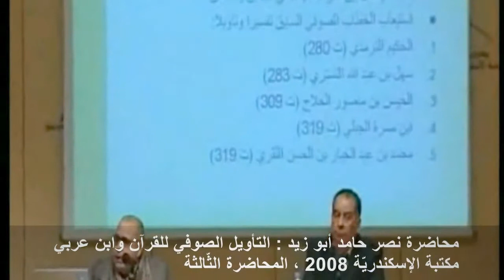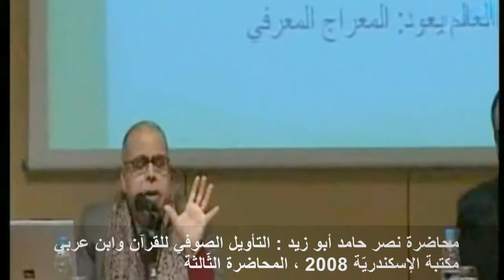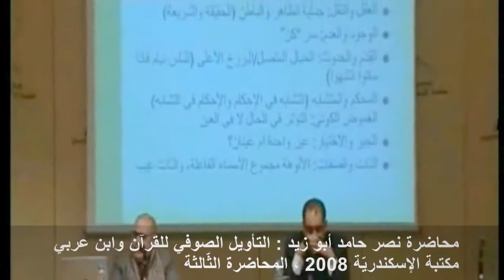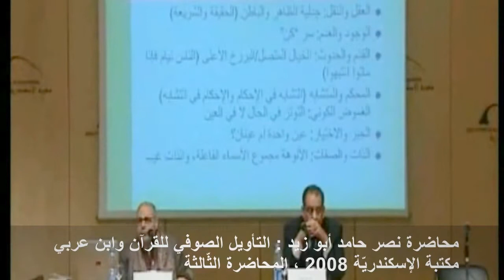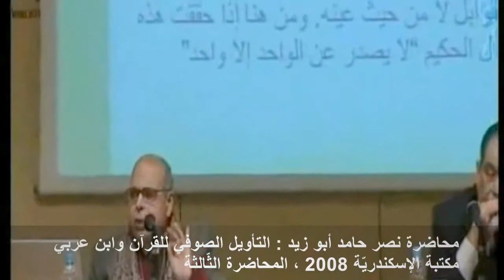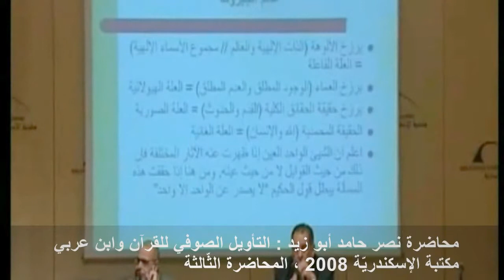التأويل الصوفي وابن عربي : نصر أبو زيد ، المحاضرة (4/3) مكتبة الإسكندريّة ، ديسمبر 2008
محاضرة نصر حامد أبو زيد :  التأويل الصوفي وابن عربي ، مكتبة الاسكندرية ، 2008 ، المحاضرة الثالثة